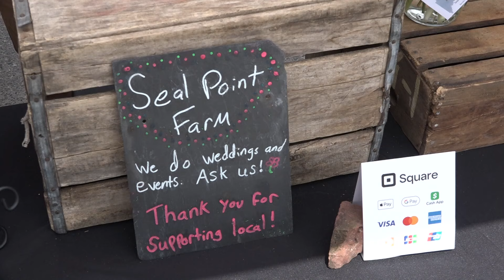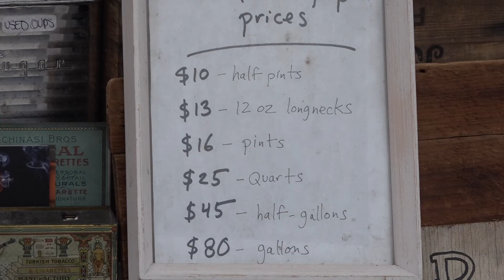As spring arrives, so do new economic opportunities for Maine farmers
For many communities across the state, farmers markets opened for the first time this season.